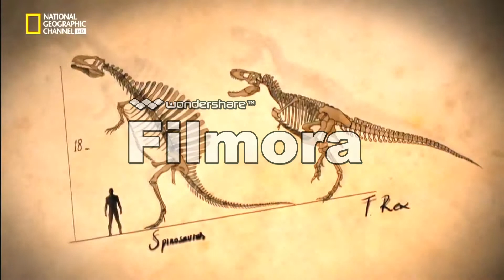Mas Grande que el Trex